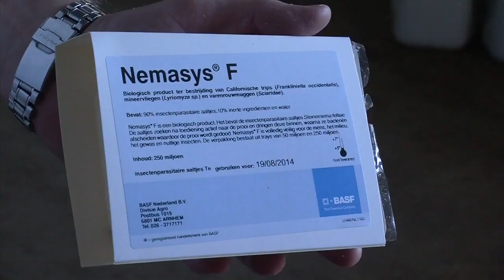Toepassing Nemasys F in chrysanten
Toepassing van Nemasys F in chrysanten bij Lewis Flowers in Tuil. BASF is bij de eerst toepassing van de aaltjes om zo samen met de teler het beste resultaat van de toepassing te realiseren.

BASF Agricultural Solutions biedt een breed portfolio aan, waaronder chemische en biologische gewasbescherming, zaden en zaadbehandeling, bodembeheer, plantgezondheid, ongediertebestrijding en digitale landbouw.